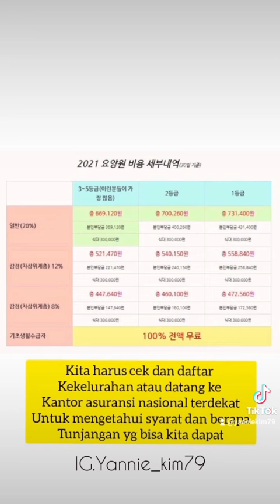SIAPA YG JAGA ORANG TUA SAAT LANSIA DIKOREA?